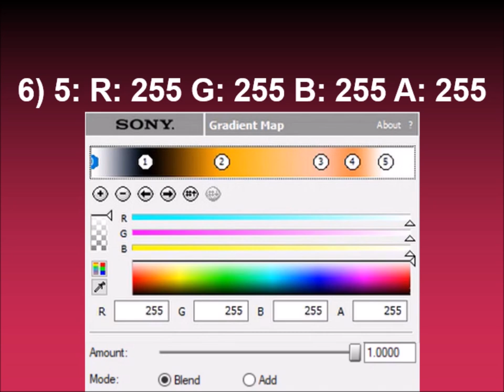How to make ShutterUJVLTCM3388LightRays on Sony Vegas (FOR REAL THIS TIME)